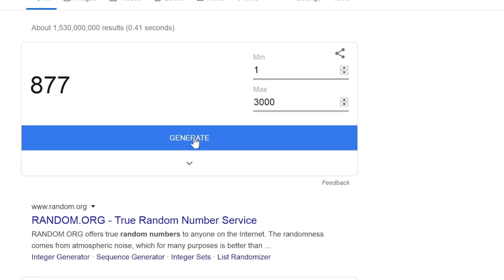NEW WORLD YOUNGEST 10.000 MMR Mid Monkey King Destroy Kunkka Top 1 SEA Dota 2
Mikoto New 10k MMR Indonesian player